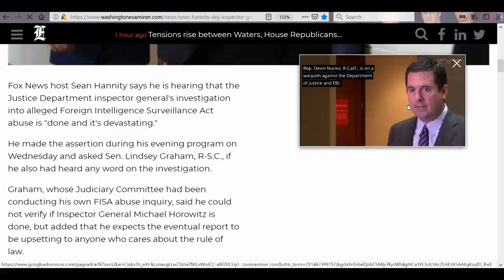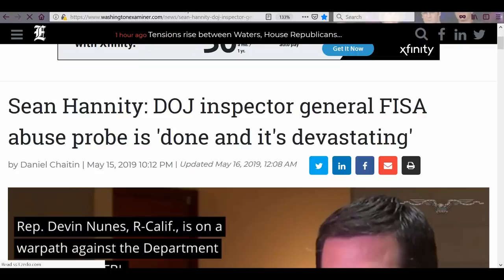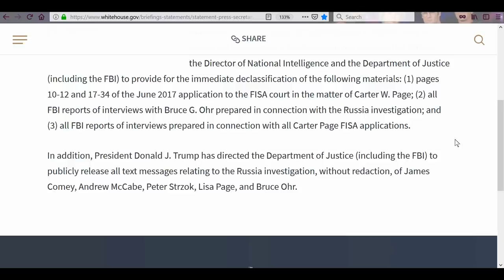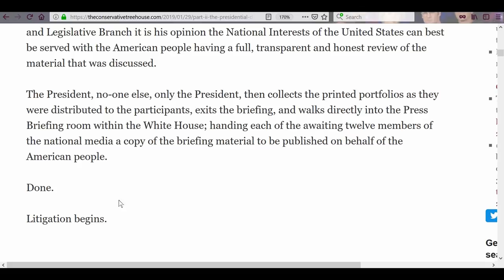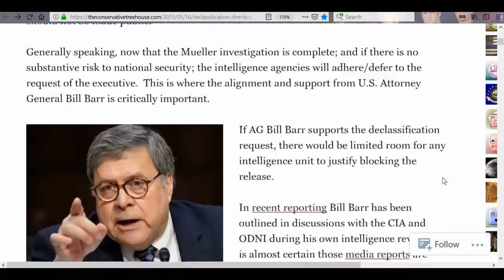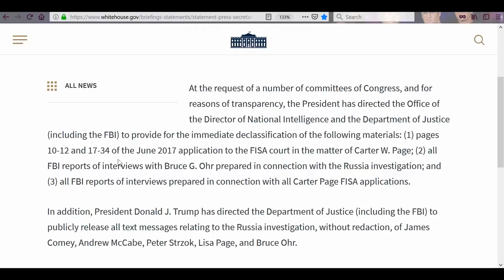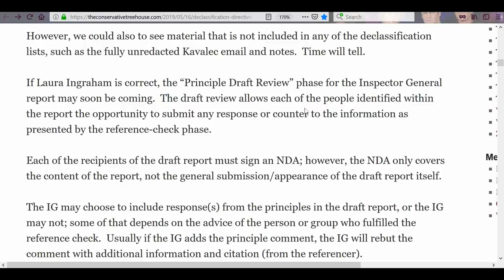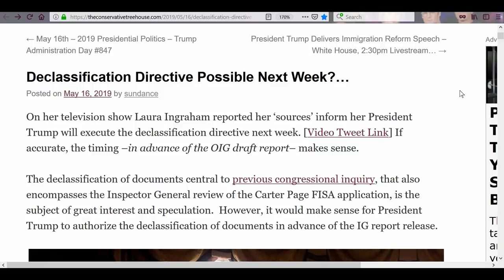Checkmate!!!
Is the declassification of all the documents concerning the soft coup by the upper echelon of the FBI (and others) coming up soon? And what about the upcoming IG report on the FISA abuse? Coming soon to a theater near you!!

LINKS REFERRED TO IN THE VIDEO:

Hannity says the IG report on FISA is done and will be devastating

Laura Ingraham says the declassification will come next week

2.

3. Purchase some freeze dried food from my consultant . (See videos on the products and recipes on my Garden Devotions YouTube channel.)